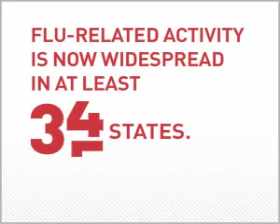SCOTT H1N1 AWARENESS BANNER A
This banner was a component of an online awareness campaign for H1N1 targeting first responders. They drove online traffic to a Response Center landing page on Scott's corporate web site.